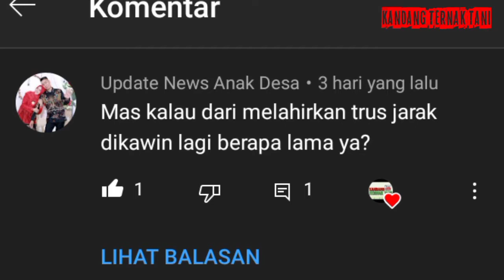KAPAN INDUKAN MARMUT BISA DI K4 W1N KAN SETELAH MELAHIRKAN ?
Salam

Oke teman teman, kembali lagi di channel kandang ternak tani, channel yang khusus membahas seputar peternakan kelinci dan peternakan marmut.
Kali ini saya mau coba menjawab pertanyaan teman kita, dimana dia bertanya mengenai umur berapa sih marmut bisa dikawinkan lagi setelah marmut itu melahirkan ?
Sebelum menjawab pertanyaan ini saya mau coba menjelaskan dulu mengenai siklus produksi Marmut secara singkat ya.

Berdasarkan pengalaman dikandang saya, marmut bisa dikawinkan itu sekitar umur 3-4 bulan.
Baik itu marmut jantan maupun marmut yang betina.
Untuk durasi umur marmut mengandung idealnya adalah sekitar 50-60 hari atau sekitar 2 bulan setelah dikawinkan, biasanya tergantung Berapa banyak bayi yang dikandung atau seberapa besar bentuk ukuran bayinya, semakin banyak atau semakin besar bayinya, biasanya akan semakin lama di kandungan, begitu juga sebaliknya ya.
Biasanya semakin sedikit dan semakin kecil bayinya untuk proses melahirkan lebih cepat.
Untuk menjawab pertanyaan mengenai umur berapa marmut bisa dikawinkan lagi setelah melahirkan, jawabannya Tergantung situasi lokasi kandangnya ya, biasanya untuk model kandang koloni Seperti yang saya punya ini dalam hitungan Jam Saja kadang sudah kawin lagi, karena dia kawin sendiri.
Berbeda kalau memakai kandang baterai dimana kandang tersebut satu pintu diisi satu marmut ya, ini untuk kawinnya biasanya tergantung si pemiliknya

Menurut kawan saya yang memang fokus dalam usaha budidaya ternak marmut, meskipun marmut bisa dikawinkan langsung setelah melahirkan, untuk idealnya sebaiknya dikawinkan lagi sekitar satu atau dua minggu setelah melahirkan ya.
Nah jadi jelas ya teman-teman, untuk Jawaban dari pertanyaan Kapan Marmut bisa dikawinkan setelah melahirkan adalah 1 jam bisa langsung kawin jika kandangnya model koloni atau model umbaran ya.
Sebaliknya jika memakai kandang baterai untuk idealnya adalah 1-2 Minggu baru dikawinkan setelah melahirkan

Tips memberi pakan marmut yang baik dan benar

Semoga bermanfaat

Wassalam

Salam Ternak dan Tani Indonesia !